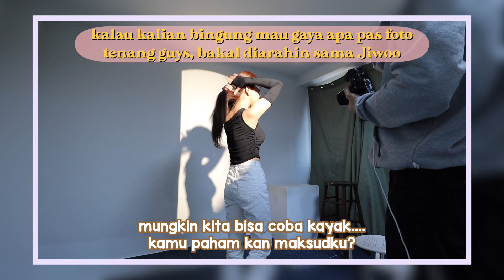WIFE-LOG: KENALIN TEMEN BARU AKU YANG SEMPET MASUK SURVIVAL YG ENTERTAINMENT!